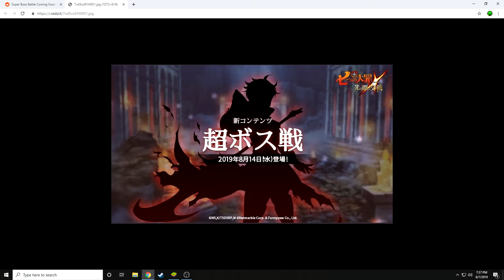The Seven Deadly Sins Grand Cross: Final Summons For BENIMARU!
Hey everyone BEARDZ here.

All donations will go to the growth and support of the channel. But remember just pressing the Red button is more than enough support and no matter what you guys are Awesome.

Hope you all enjoy the videos always putting out a video or two every single day. So show support for the channel and remember to.
PEACE OUT